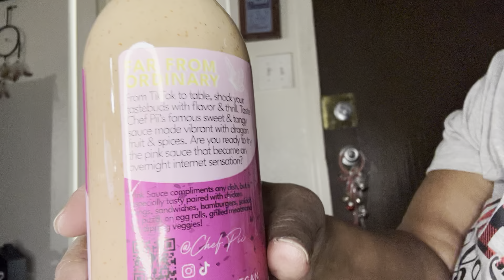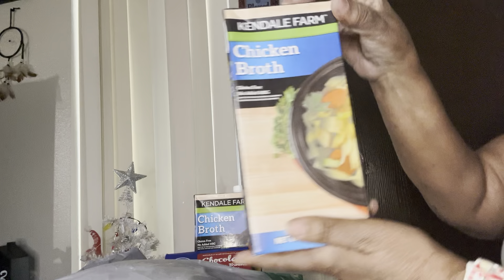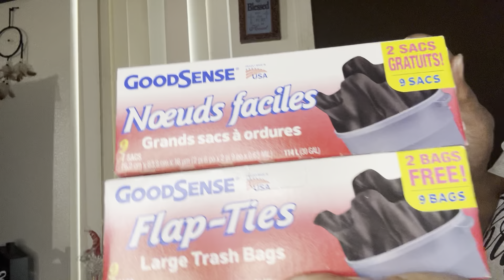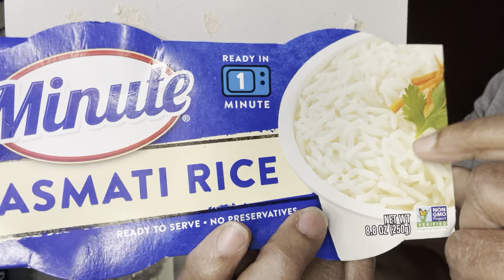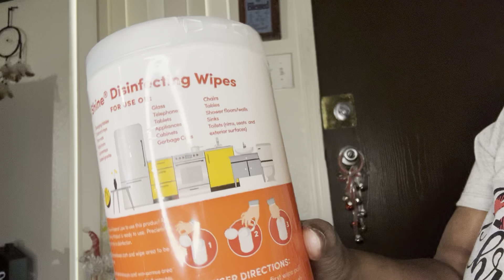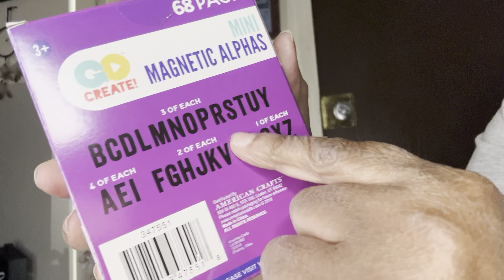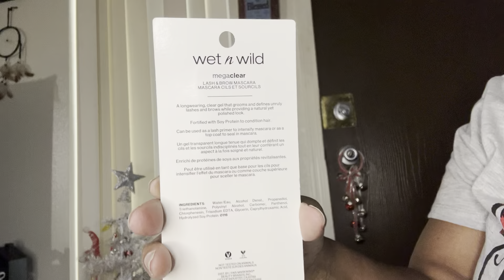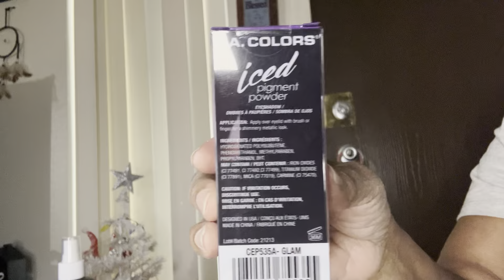New Dollar Tree Haul